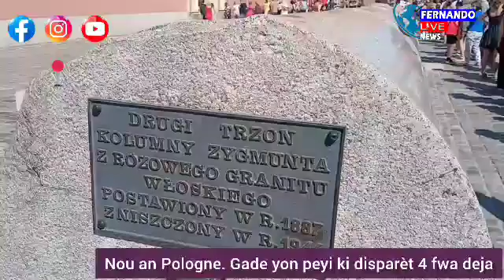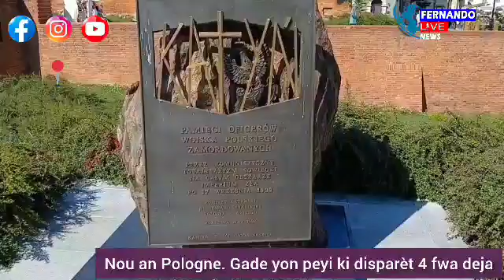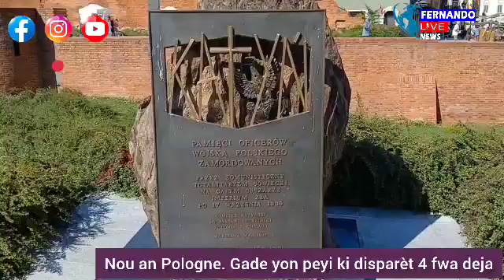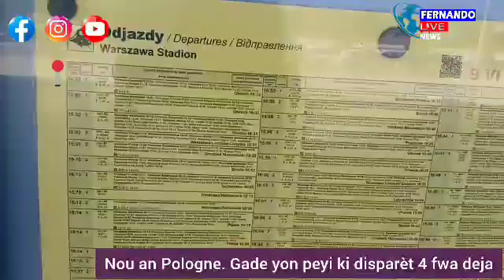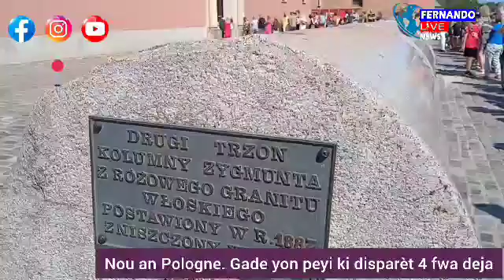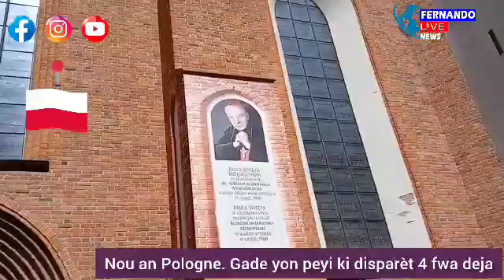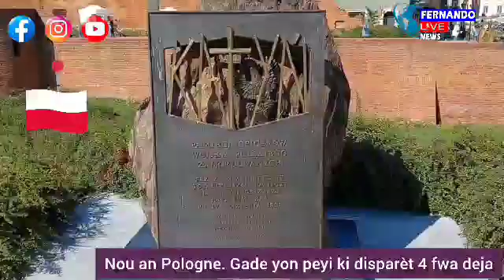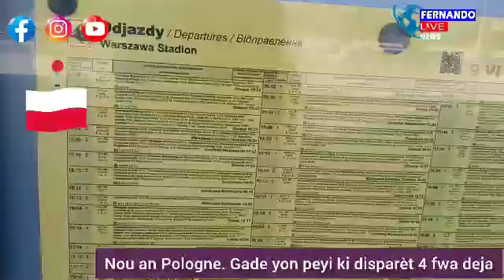GADE AK MWEN...